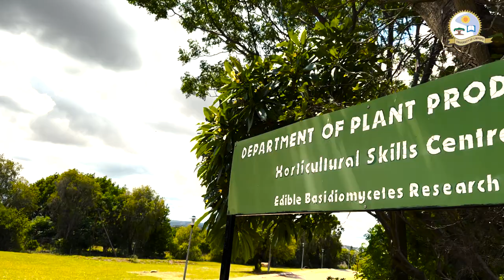Master’s students acquire agricultural skills from academic excursion to Bulgaria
Two master’s students in plant protection at the University of Limpopo (UL) have returned from the agricultural exchange programme from the University of Plovdiv in Bulgaria. The five-month exchange programme is part of the Erasmus+ Programme collaboration between the two universities.